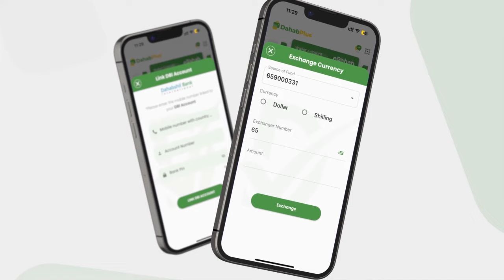Tartan Adag Oo Ka Bilaabmay Burco Guddaheeda Iyo Masuuliyiin Isha Ku Haya.